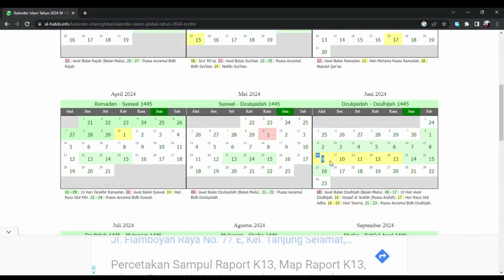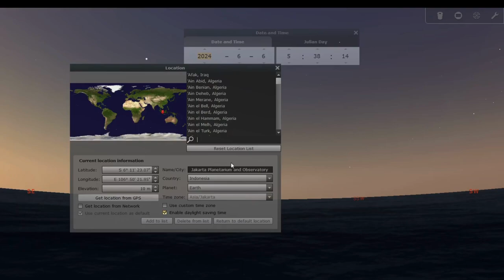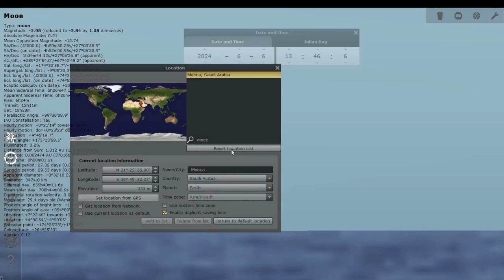PREDIKSI PERAYAAN IDUL ADHA 2024, SAMA APA BEDA LAGI?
Simak vidio edukasi berikut terkait dengan prediksi perayaan idul adha di tahun 1445 hijriyah atau tahun 2024 masehi, menggunakan simulasi aplikasi stellarium.